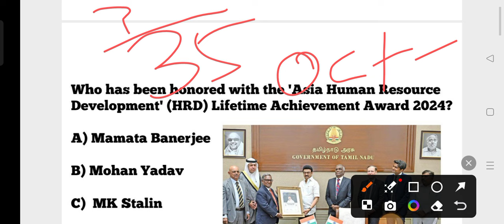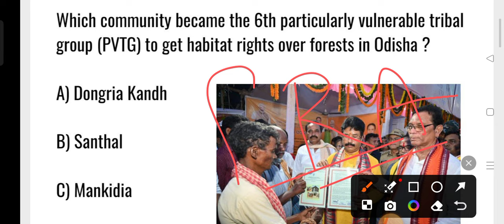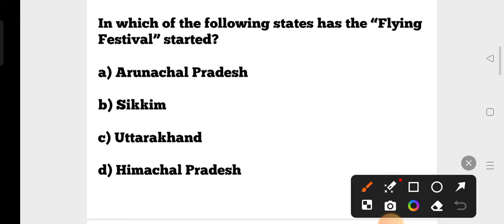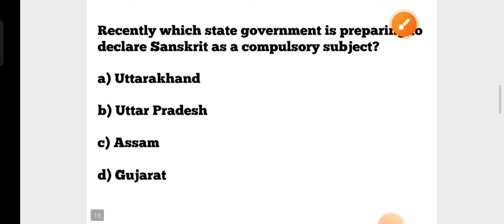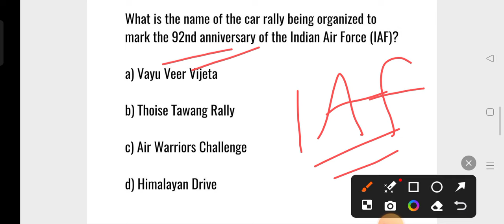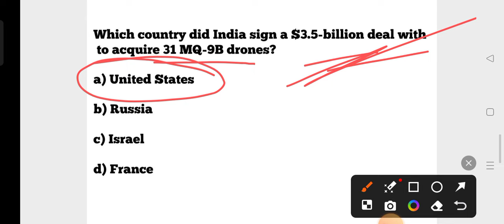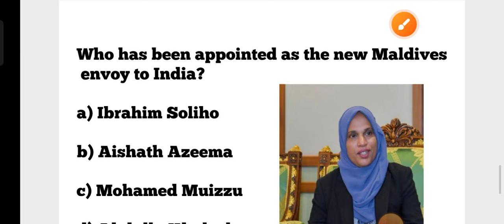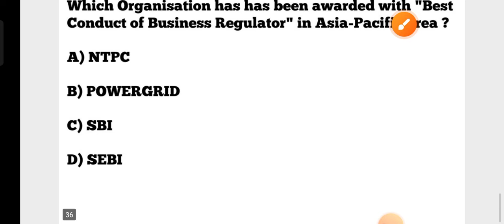Target OSSC LTR Exam 2024 !! Top 35 Current Affairs MCQs !! Imp for SSD Sevak Sevika TGT OSAP IRB !!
Target OSSC LTR Exam 2024 !! Top 35 Current Affairs MCQs !! Imp for SSD Sevak Sevika TGT OSAP IRB !! cine tv odisha !!